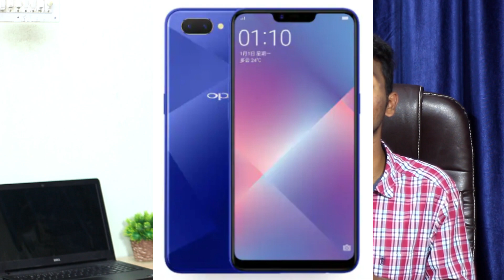Weekly technews #8 Honor 8X,Nokia 7X,Realme 2 Launch,nokia 6.1 plus x6,Poco f1 & Manymore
Weekly technews #8 Honor 8X,Nokia 7X,Realme 2 Launch,nokia 6.1 plus x6,Poco f1.Here is the weekly tech news of this week. tech news in telugu
Best Mobile Phones Under 10000
10.or d(tenor d)
10.or e(tenor e)
10.or g(tenor g)
RealMe 1
Redmi Y2
Best Mobile Phones Under 15000
Redmi Note 5 pro
asus Max pro m1
Oppo real Me
honor 9 lite
redmi note 5